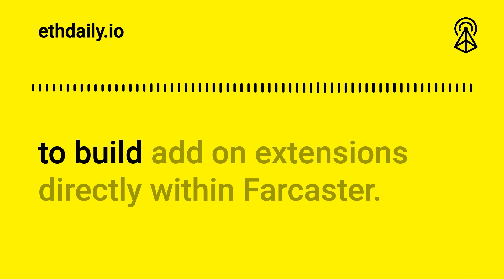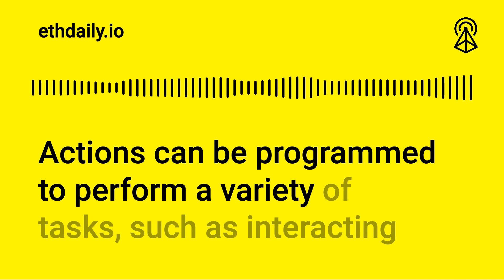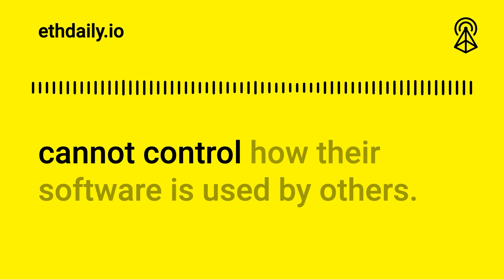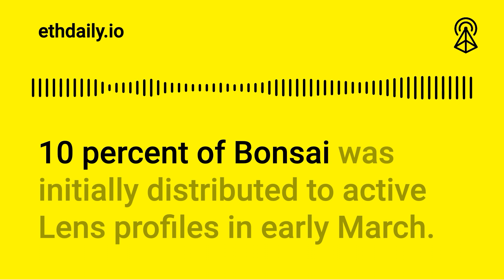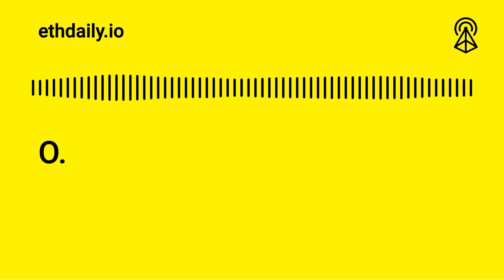Farcaster Introduces Actions | Ethereum News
Ethereum News Roundup for Friday, April 5, 2024: Farcaster introduces actions. Crypto advocacy groups file amicus briefs for the Tornado Cash legal case. TLX unveils its governance token launch. And MadFi raises a $1 million angel round.

This episode is made possible thanks to Optimism’s retroactive funding rounds. To support this podcast, please collect today’s episode as an NFT on Base

0:00 Intro
0:41 Farcaster Introduces Actions
1:46 Tornado Cash Amicus Briefs
2:45 Lattice Deploys Redstone L2 On Mainnet
3:31 MadFi Raises $1m Angel Round
4:20 Fin